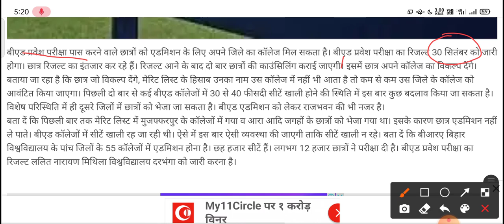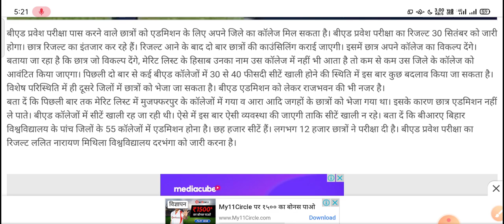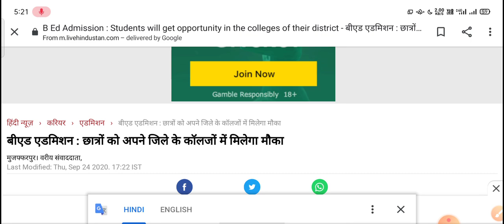B.ed Entrance Exam Update - Collage आपको आपके जिले में